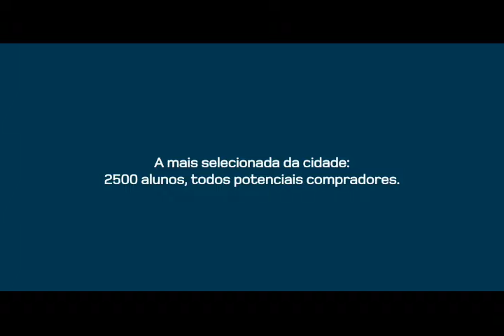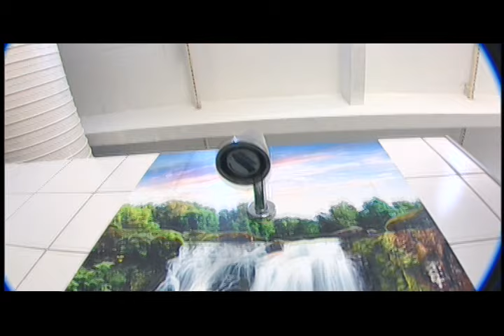Terranova Land Rover - Academia